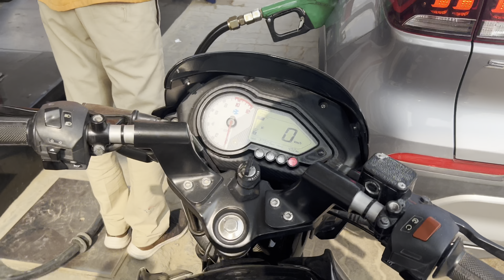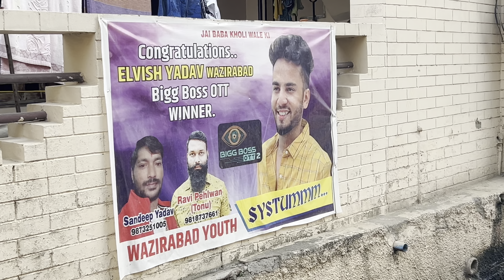Elvish bhai ke ghar Gaya😁